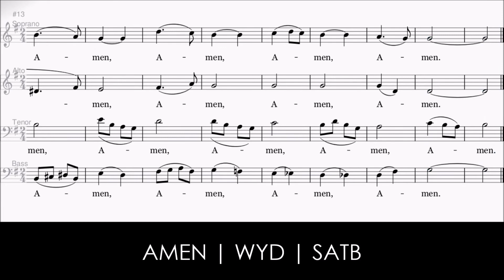Amen | WYD | SATB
Manoling V. Francisco, SJ
World Youth Day 1995

TONYPET